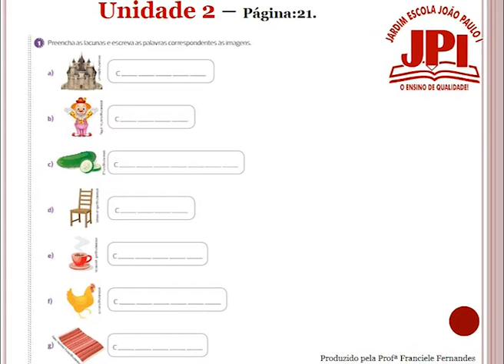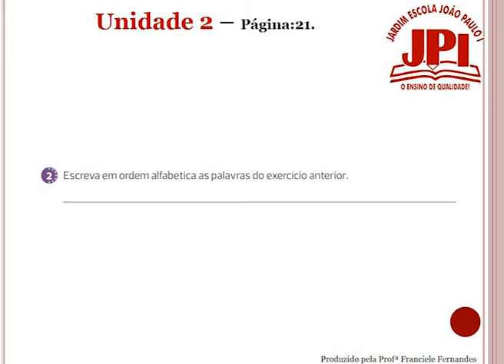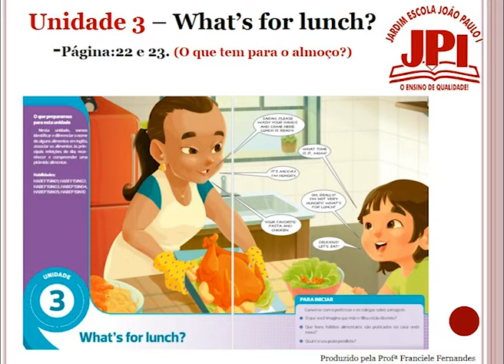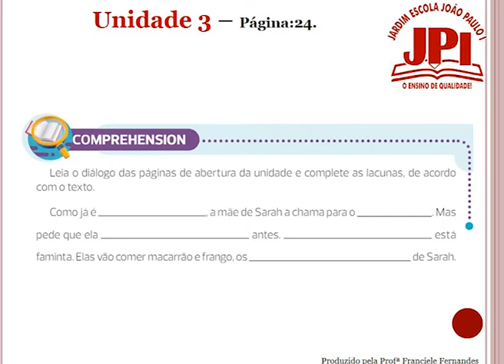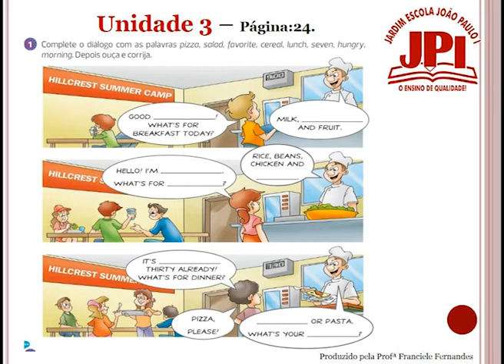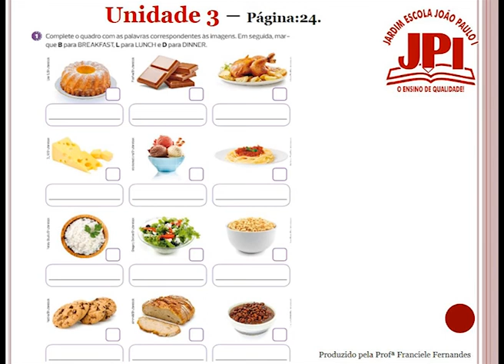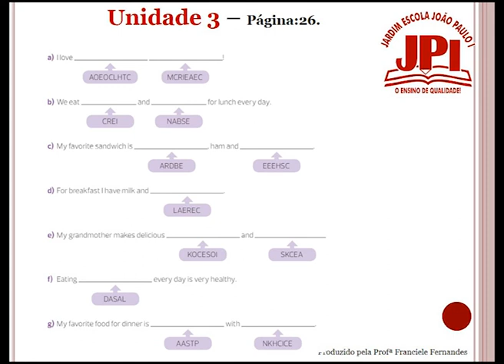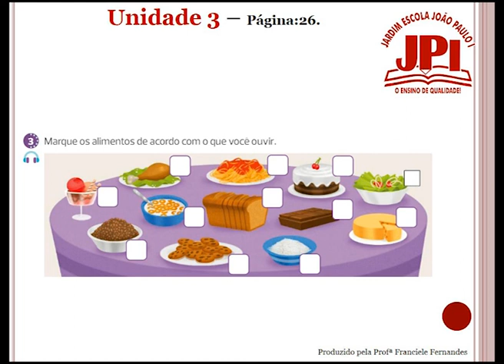4º ano aula de Inglês 07 04 2021 Professora Francielle